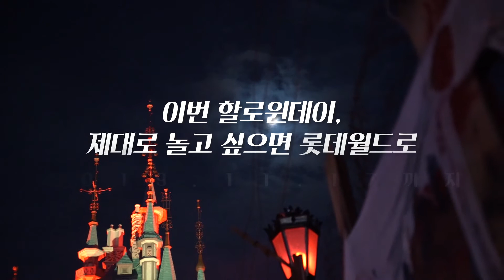롯데월드 할로윈 시즌 SNS 바이럴